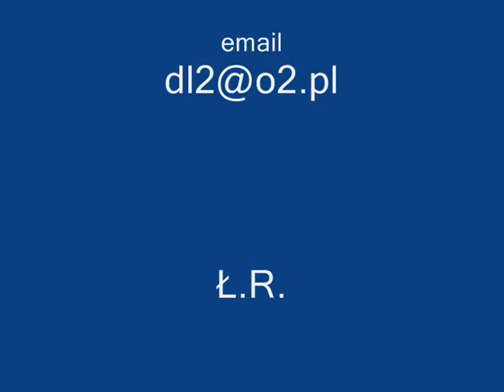"Akcja Przejazd" na bocznicy SMK Jaworzyna Śląska Jaworzyna Śląska - Pastuchów.